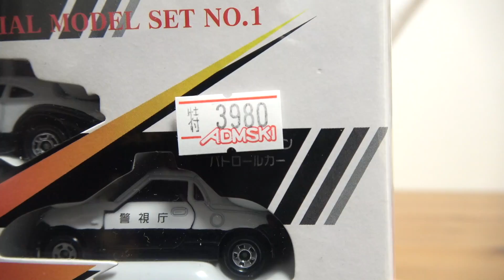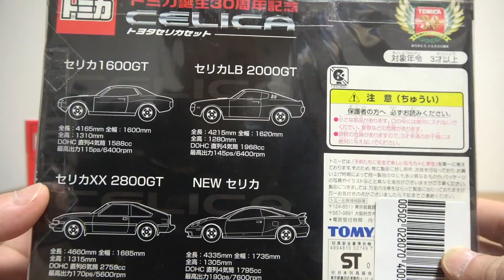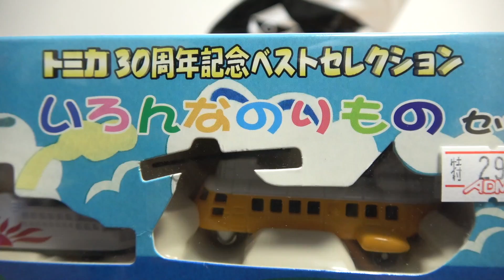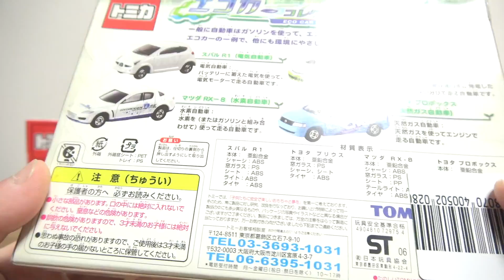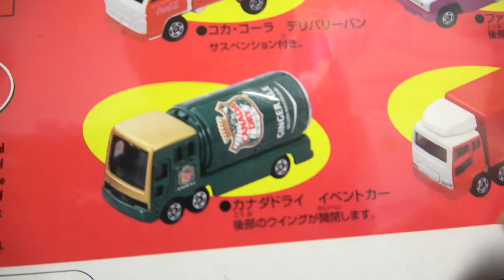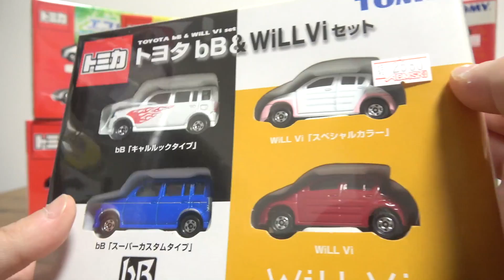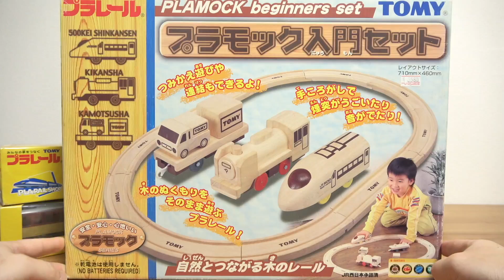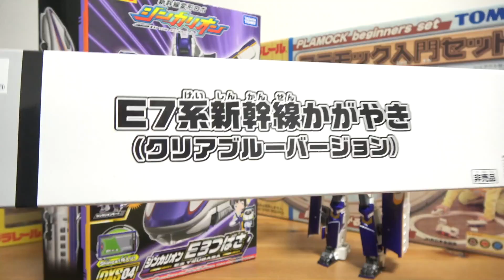プラレールのアレが遂に当選！廃盤のトミカギフトも大量購入☆大好きなパトカーからさんふらわあ・バイクトミカも☆そして20万人達成！ありがとうございます！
☆トミカ 2018☆
2018年1月新車